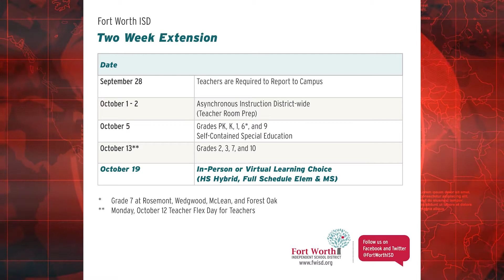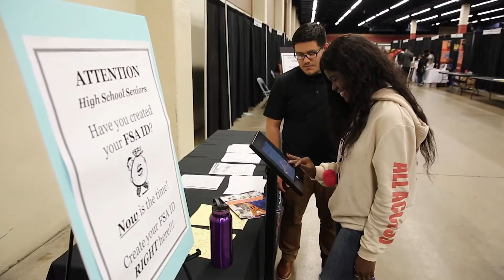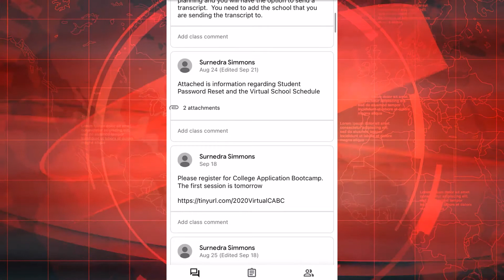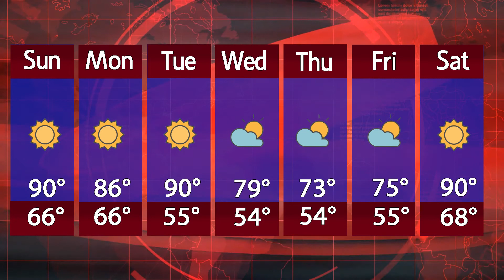AMP TV September 30